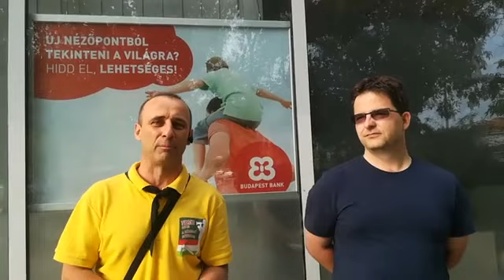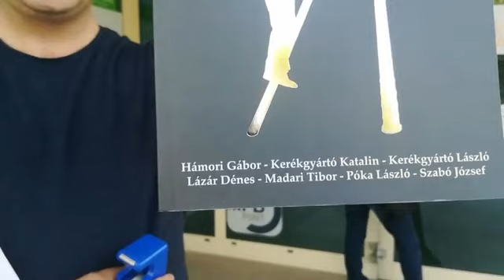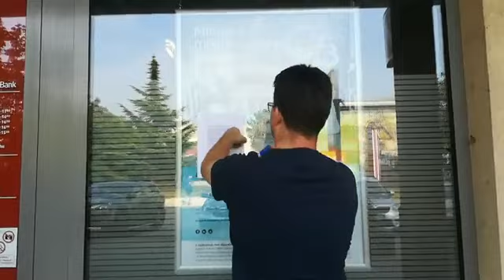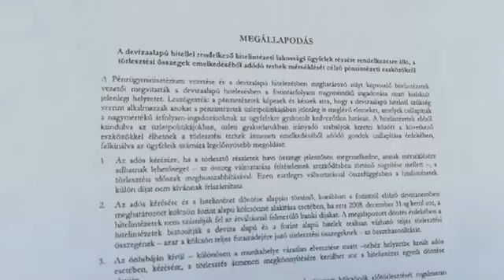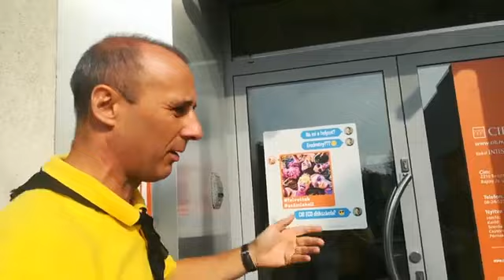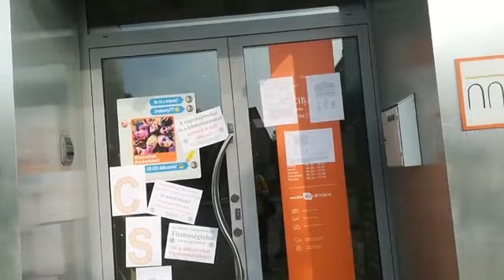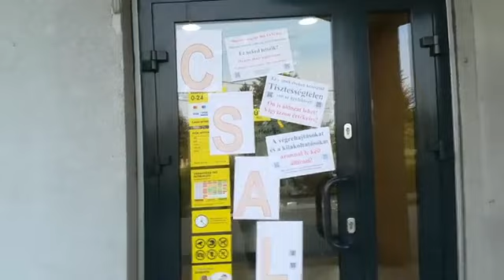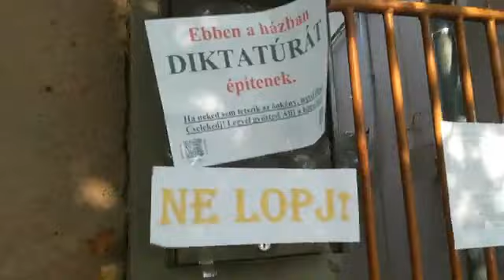2018. 09. 01. Lámpagyújtogatás Szigetszentmiklóson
Baranyai Csaba, Lámpagyújtogatók című könyvéről beszélgetünk, miközben véleményt nyilvánítunk bankoknál, és fidesz irodáknál.
Már kapható a könyvesboltokban a SeVizás ellenállásban ismert hét személlyel készült interjúkból álló könyv.
Mivel Hámori Gábor, Kerékgyártó Katalin, Kerékgyártó László, Lázár Dénes, Madari Tibor, Szabó József mellett Póka László is egyik alanya volt Csaba munkájának, így a szerző szeretett volna egy tiszteletpéldányt átadni.
Ez történik meg most Szigetszentmiklóson. A Sárgapólósok hírnevéhez híven egy véleménynyilvánítás keretében.
Olyan körülmények között, ahogyan az interjú is kezdődött. Akkor kövér házmester háza előtt történt meg a bemutatkozás.
A könyv hátsó borítóján, és a boltok webáruházaiban az alábbi sorokkal csinál kedvet Csaba az olvasóknak:
"A magyarországi devizahitelezés állatorvosi beteg ló. Tekintettel a károsultak egészen magas arányára (kb. 1.96 millió fő), hazánkban sokkal nagyobb a tét, mint a környező országokban, itt a bankok mindent bevetettek, amivel érdekeiket érvényesíteni tudták.
Meglehet sokkal többet, mint azt gondolnánk.
Nem törekedtem semmi egyébre, mint egy aprócska darabkáját megvilágítani ennek a kálváriának, érzékeltetni azt, hogy miközben az MNB tanulmányában a károsultak a nemteljesítő lakossági jelzáloghitel-portfóliók elemei, itt hús és vér emberek hétköznapi küzdelmei zajlanak. Az ember érdekelt, arról kívántam beszélgetni, miként élik meg a devizahiteles érdekvédők ezt a társadalmi jelenséget, milyen áldozatokat kíván meg tőlük a harc.
Nem tudtam mindenkivel beszélni. A könyvben szereplők személye nem valamiféle kizárólagos reprezentációja ennek az ügynek, számos résztvevője van még ennek a kiterjedt mentőakciónak.
Heten vannak e könyvben."

Ha neked sem tetszik az orbáni önkény és a kifosztás, tegyél ellene!
HAjrá!